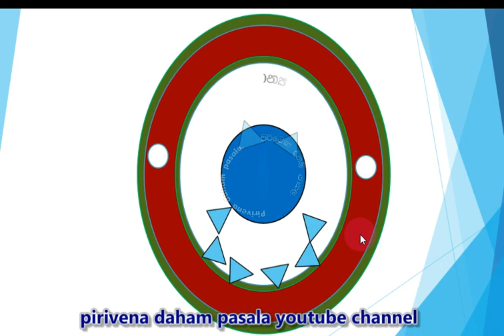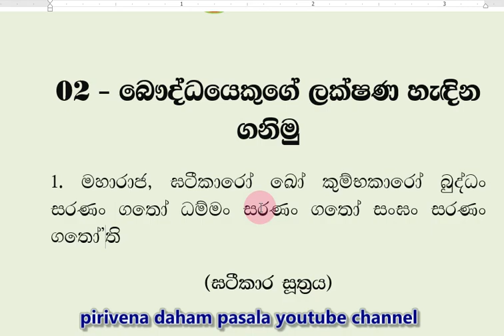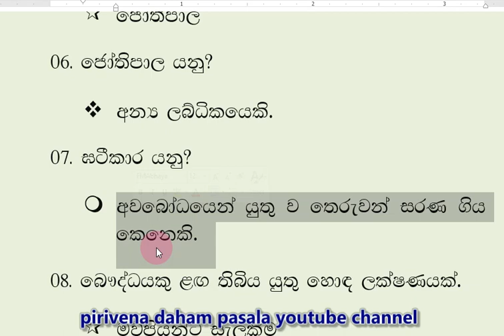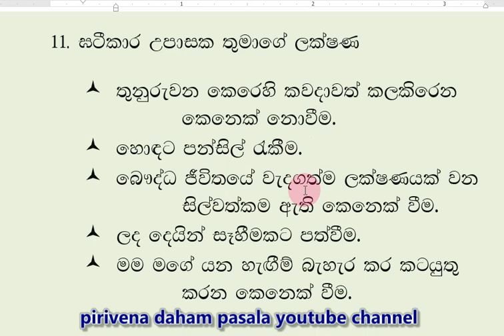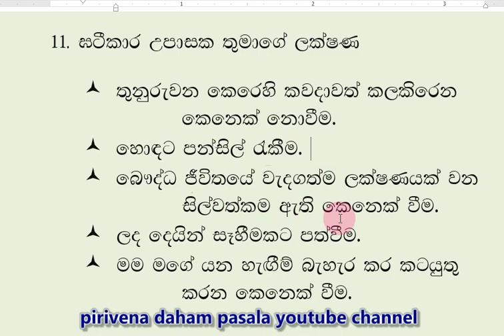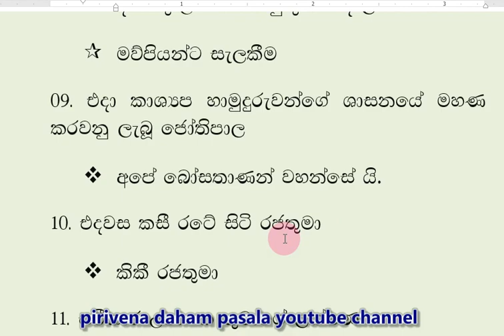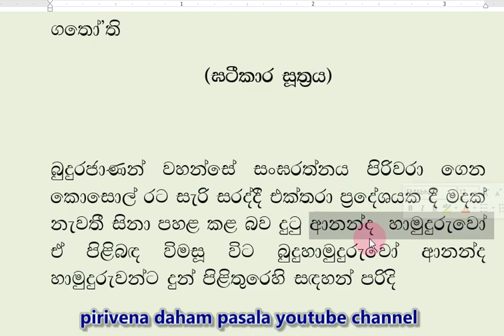daham pasala 6 -2 Short Note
දහම්පාසලකෙටිසටහන්6ශ්‍රේණිය2